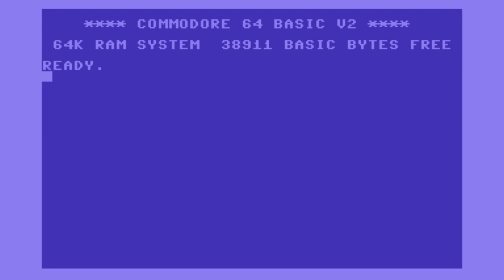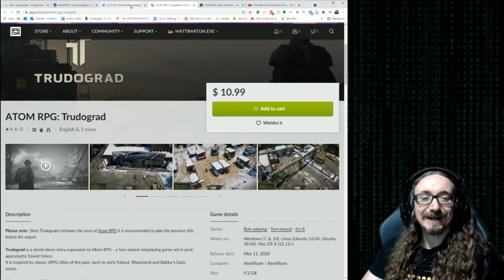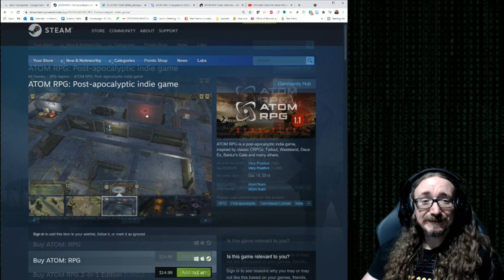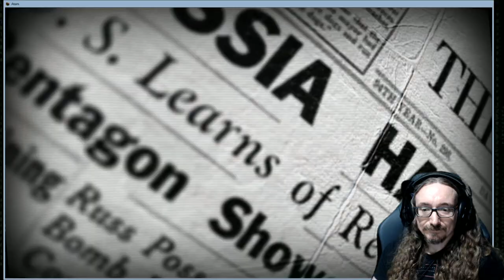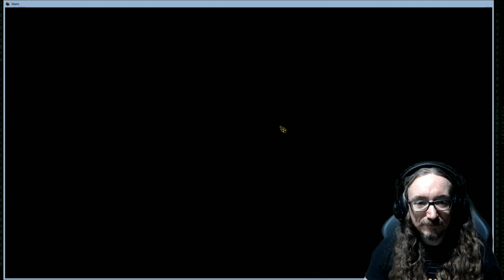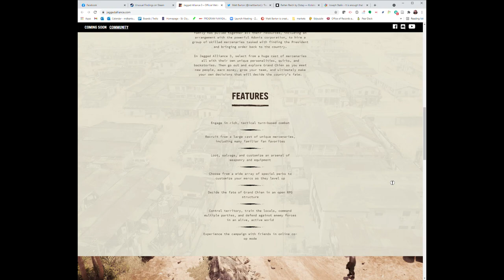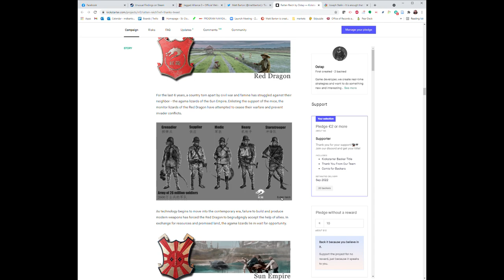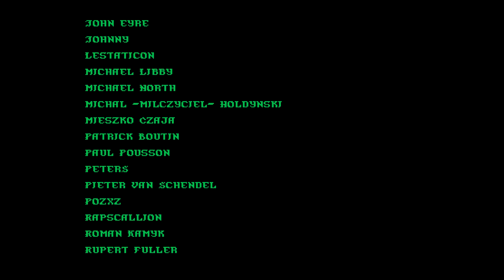Matt Chat 474: ATOM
This episode features a 2-hour look at the game ATOM, a Fallout & Wasteland inspired game set in the post-apoc Soviet Union.

LINKS
Unusual Findings